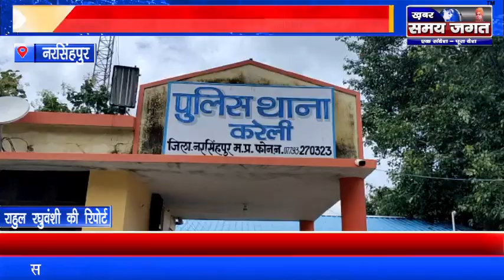नरसिंहपुर - अज्ञात वाहन की टक्कर से तीन मरे, बाइक पर सवार थे मृतक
नरसिंहपुर से खबर समय जगत के लिए राहुल की रिपोर्ट